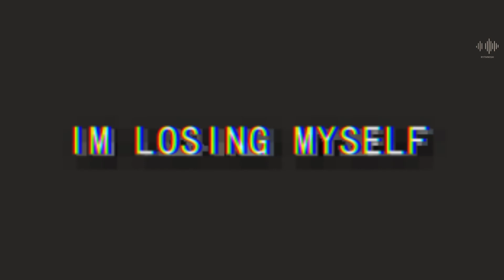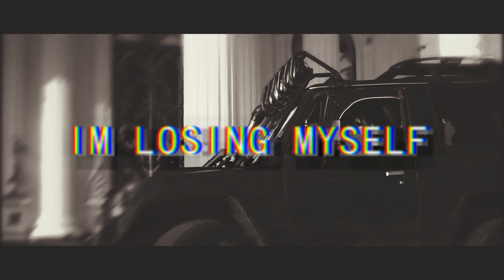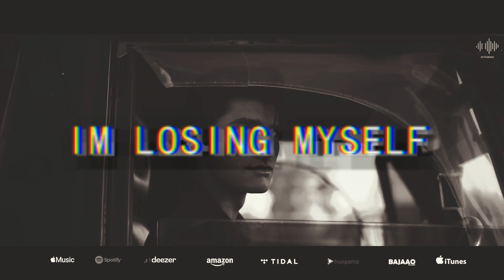Beqadra | Nehaal Naseem | Slow +Reveb 2023